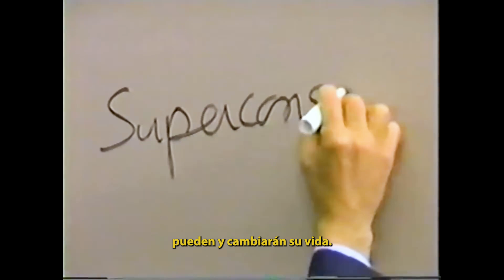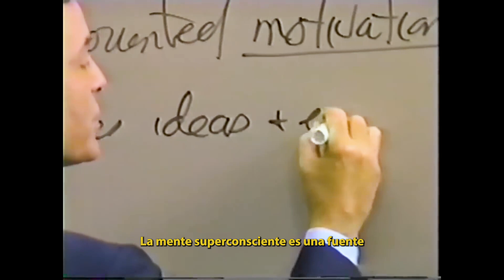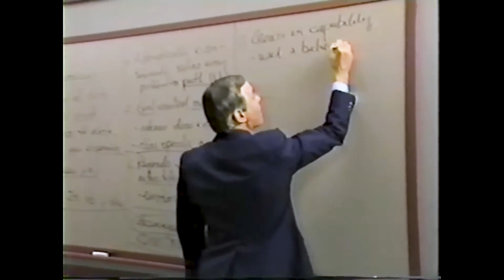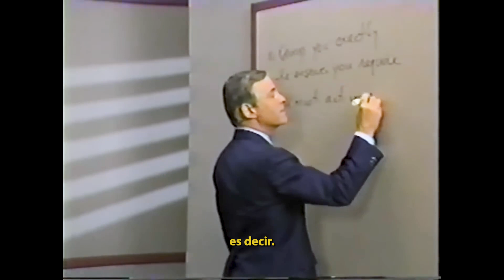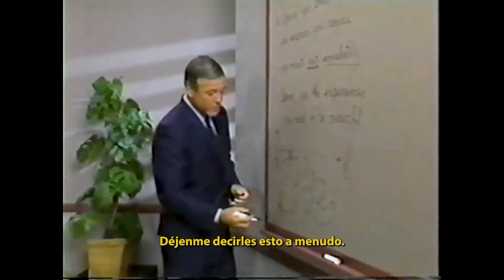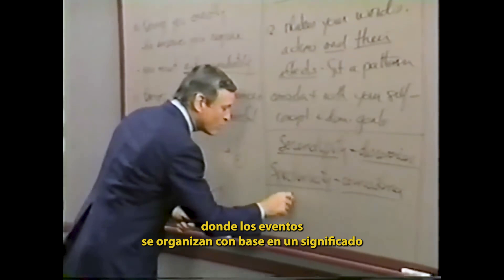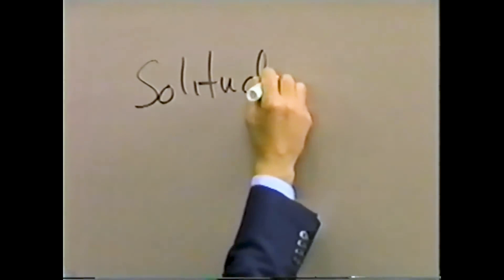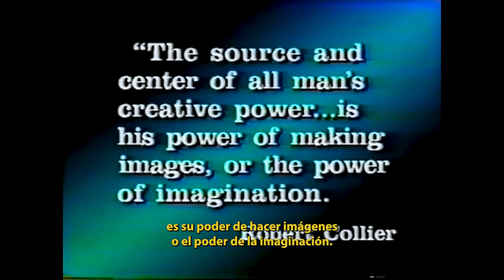La Psicología del Logro - Modulo 18 "Aprovechando su genio interno" (subtitulado)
Módulo 18 del Curso de Brian Tracy - La Psicología del Logro: Aprovechando su genio interno

No se deje engañar el curso está totalmente disponible en la red, este material sólo se comparte para motivar a c/u, a realizar un cambio positivo en sus vidas y de quienes le rodean. Sean el cambio que quieren ver en el mundo.

Este material sólo es compartido con fines didácticos. Dicho material y su autoría no es mía.